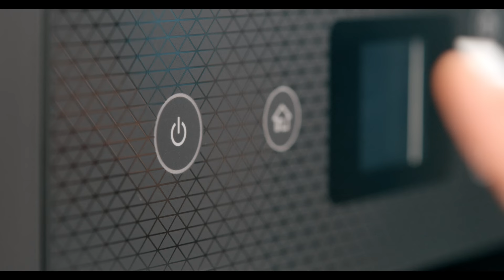Epson EcoTank Printers - A technology revolution in printing - Tamil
It takes a technological revolution to make a real difference. Like Epson EcoTank Printers featuring Heat-Free Technology - built to use less power, generate less e-waste and save on printing costs. It’s changed the way we print for good.